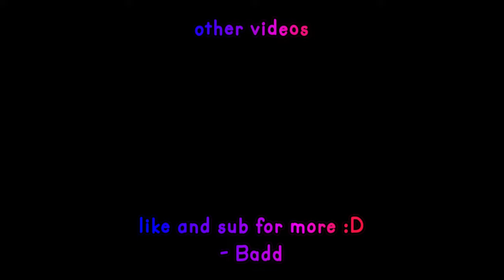Valorant Clips That WILL Get Me CANCELED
risky post ngl but its funny